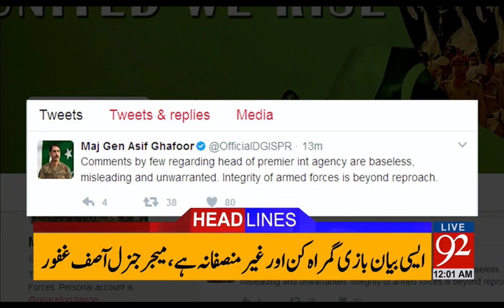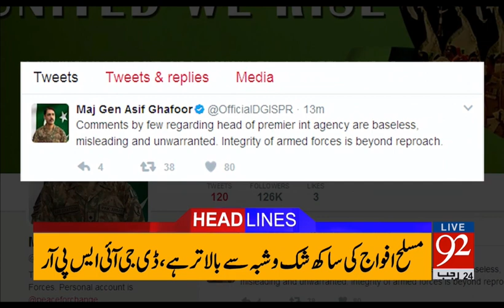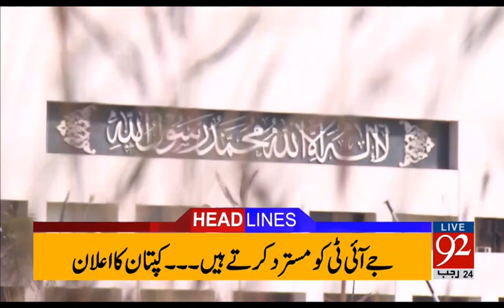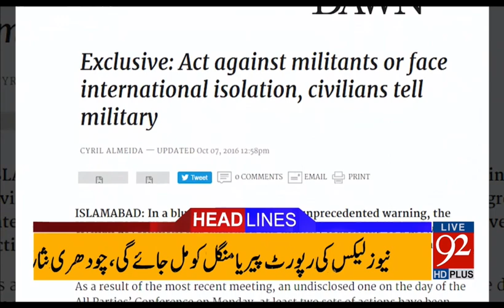92 News Headlines 12:00 AM - 22-04-2017 - 92NewsHDPlus